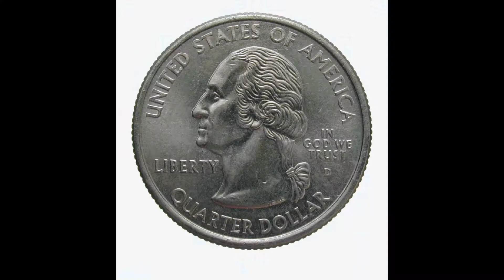Get to Know Andrew Orischak